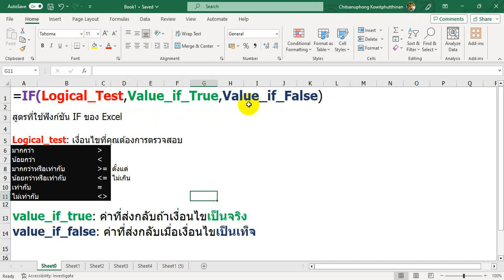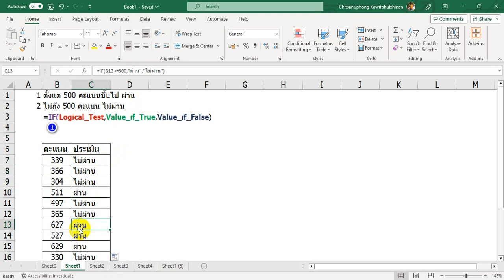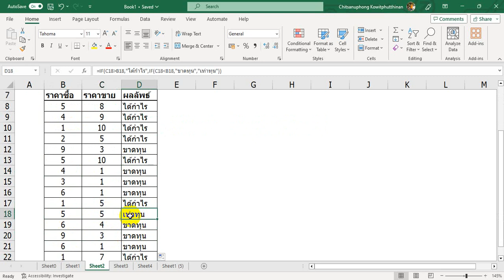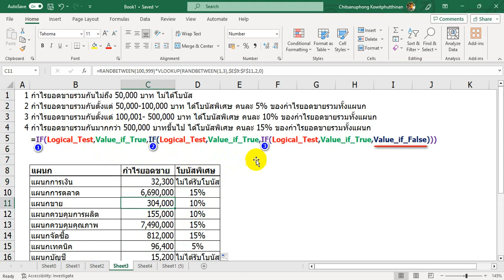การใช้ฟังก์ชั่น IF ที่มากกว่า 2 เงื่อนไข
รูปแบบการใช้ IF
=IF(Logical_Test,Value_if_True,Value_if_False)

Logical_test: เงื่อนไขที่คุณต้องการตรวจสอบ
value_if_true: ค่าที่ส่งกลับถ้าเงื่อนไขเป็นจริง
value_if_false: ค่าที่ส่งกลับเมื่อเงื่อนไขเป็นเท็จ